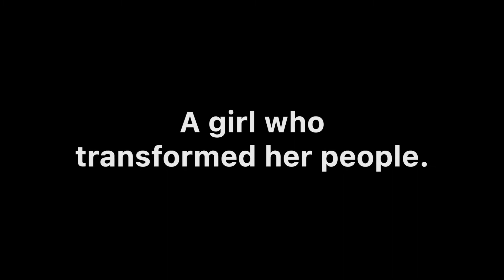Shell Shaker: A Chickasaw Opera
Premiering October 27, 2024
Canterbury Voices - Oklahoma City Philharmonic
Tianhui Ng, Conductor

Loksi' Shaali' (Shell Shaker) is the first chapter of the Native Opera Trilogy and this introductory video demonstrates its artistic direction. Shell Shaker is the epic Chickasaw legend of how we received turtle rattles as our primary percussion instrument in our music. This music excerpt is sung in the Chickasaw language and is a fully orchestrated version of one of our traditional melodies.